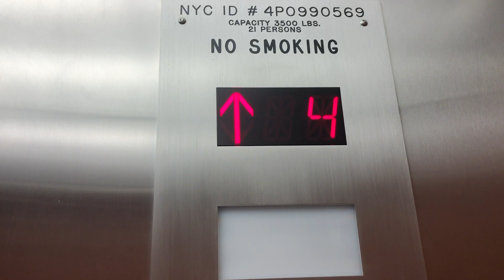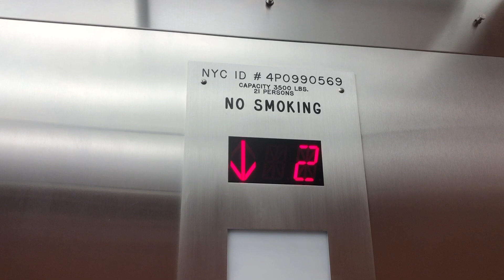Liberty Traction Elevator at Flushing Community Health's IMD - Flushing, NY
IMD = Internal Medicine Department

Elevator Specs:

Installed: 2020
Maintenance: Unknown
Speed: 350 FPM
Travel Distance: 6 Floors
Fixtures: MAD BP